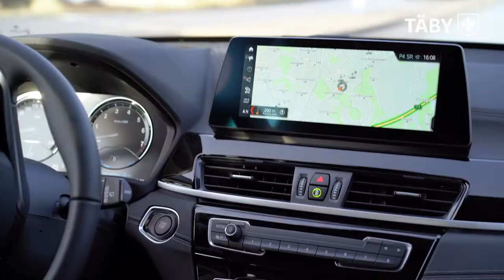Kommunvakt för ökad trygghet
Täby kommun utökar sin brottsförebyggande roll genom att anställa en kommunvakt i egen regi. Det trygghetsskapande arbetet stärks också genom bevakning av Täby torg med hjälp av ordningsvakter.